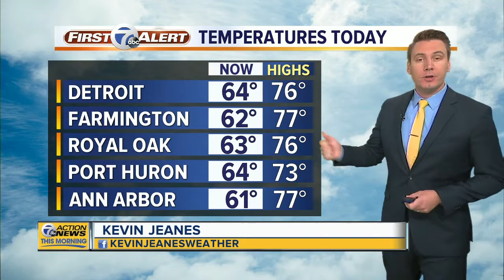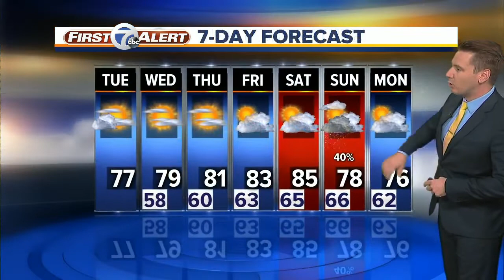Metro Detroit Forecast: Staying dry and warming up this week